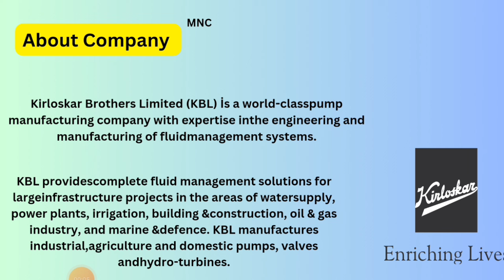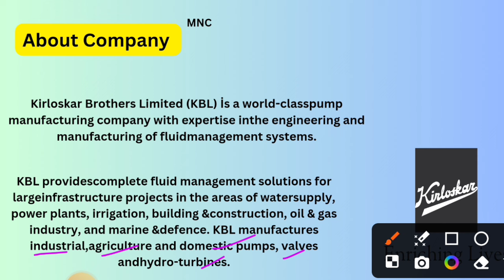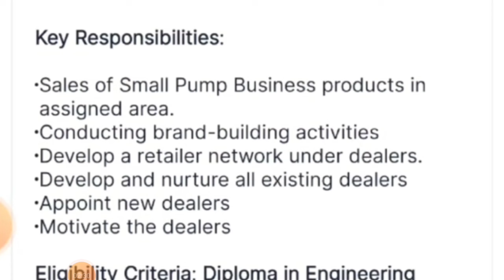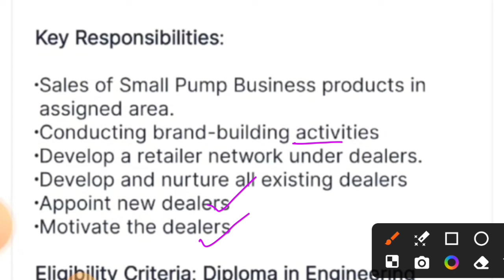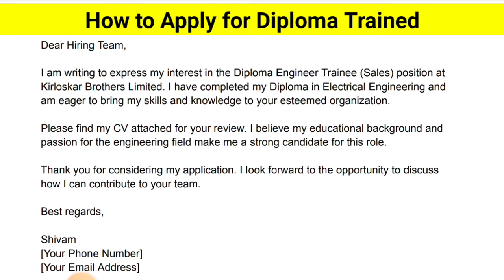Kirloskar is hiring Diploma Engineers 2024। FRESHERS 😍। CTC : 3.5 LPA। Job Vacancy 2024। Jobs 2024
🌟 𝗥𝗲𝗹𝗲𝗮𝘁𝗲𝗱 𝗦𝗲𝗮𝗿𝗰𝗵 : private job vacancy 2024, job delhi, l&t job, l&t job apply, l&t job interview, l&t job vacancy, l&t job vacancies for freshers tamil, l&t job profile, l&t jobs tamil, l&t job vacancies for freshers, l&t job requirements, l&t vacancy 2024, l&t recruitment 2024, l&t hiring 2024, l&t recruitment 2024 for freshers, l&t recruitment 2024 get

✔️Hashtag ☑️